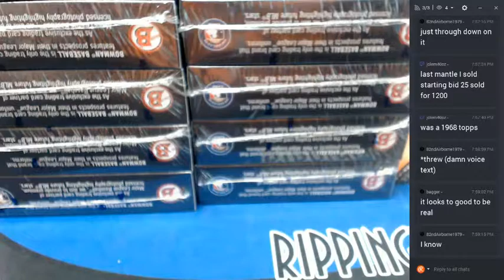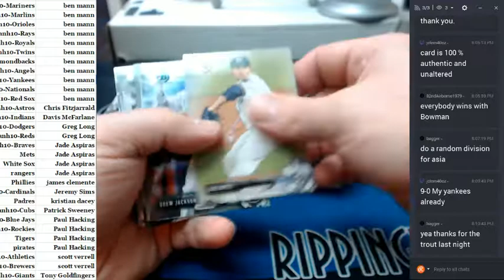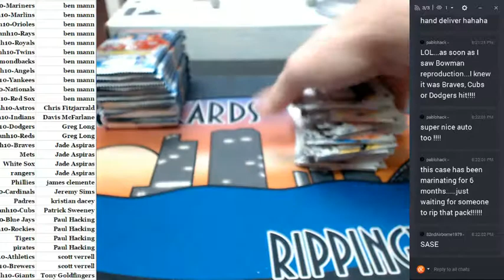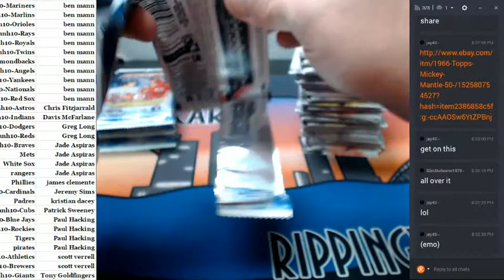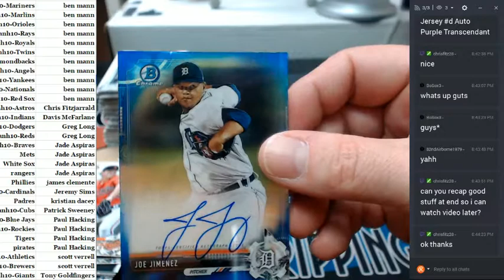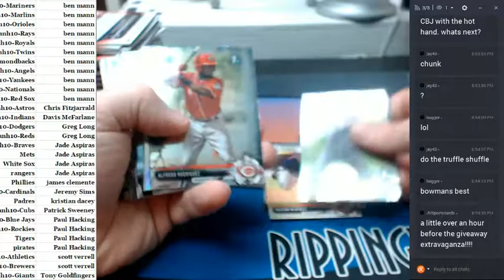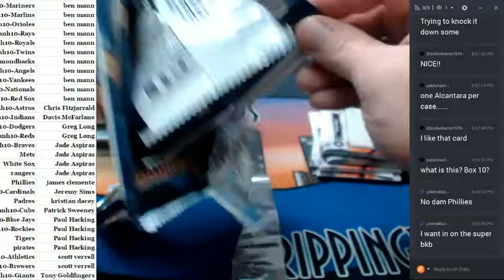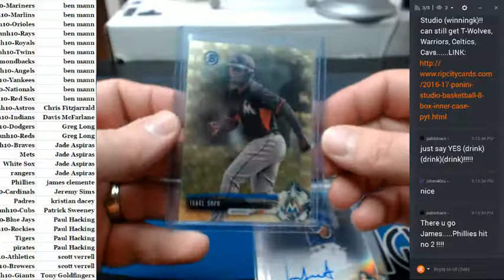2017 Bowman Hobby #10